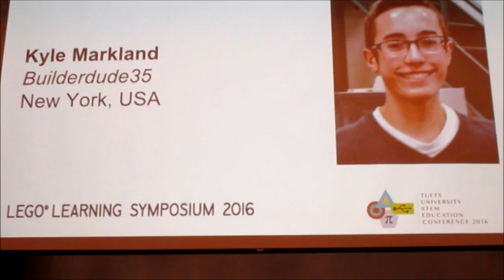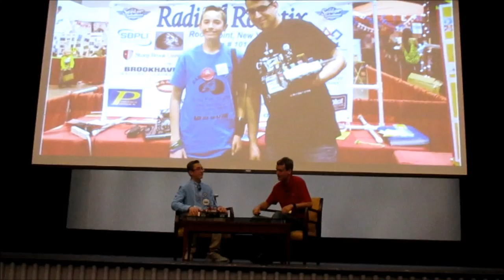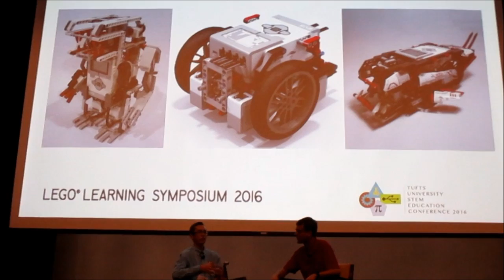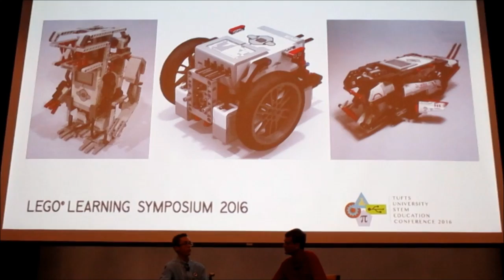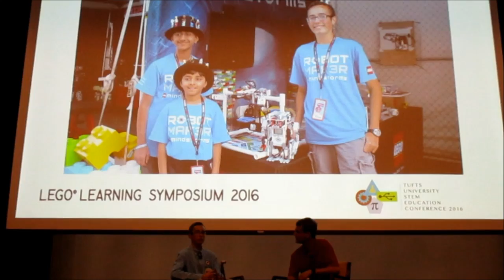LEGO Learning Symposium 2016 - Q + A with Builderdude35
Here is my interview with Ethan Danahy from Tufts University. From June 6 to 7 2016, Tufts University hosted the LEGO Learning Symposium, an event where teachers from all around the world came to learn about teaching through LEGO MINDSTORMS. I was privileged to be able to present to this audience in the form of a Q and A, in their segment, "Students as Teachers." In this interview, I talk about my start with robotics and how I came to have the YouTube Channel.

Special thanks to Ethan Danahy, Rob Torok, and all of the others who made this event possible and allowed me to participate!